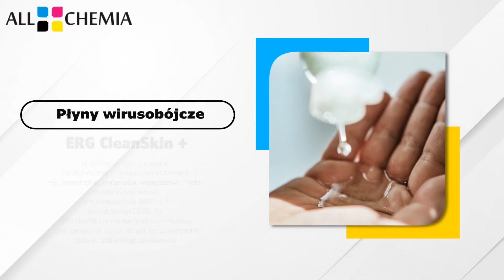Chemia do sitodruku Łódź Allchemia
Firma Allchemia powstała w 2012 roku. Nasza siedziba mieści się w Łodzi. Właścicielami są Jolanta Komecka i Tomasz Mikołajczyk.

Importujemy i dystrybuujemy środki chemiczne dla przemysłu. Mamy barwniki dla firm włókienniczych i papierniczych, w tym barwniki kwasowe, metalokompleksowe, reaktywne i zawiesinowe. Oferta obejmuje chemię do sitodruku, brokaty i pigmenty. W asortymencie znajdują się środki włókiennicze. Ponadto możemy zaproponować środki czystości. U nas znajdziesz produkty do higieny rąk, do kuchni, do podłóg, do powierzchni zmywalnych i do sanitariów. Dużym zainteresowaniem cieszy się ERG CleanSkin+ - preparat do dezynfekcji rąk, powierzchni, materiałów, wyposażenia i mebli.